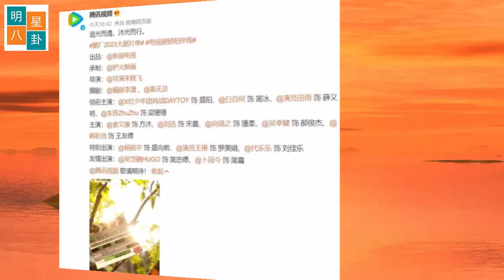小湛的电影《太阳与我》在两个平台上正式播出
《夢海》剛剛落幕，《驕陽伴我》官宣雙平台播出，這可是肖戰的劇。